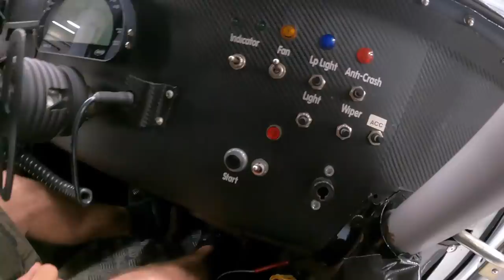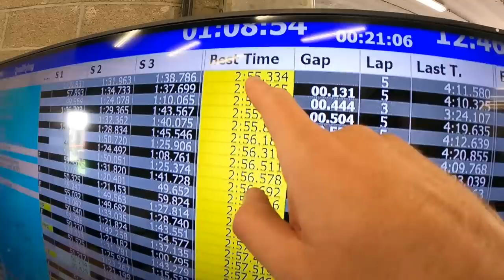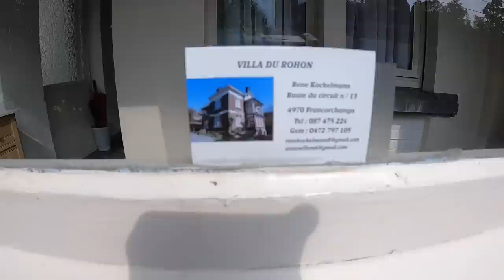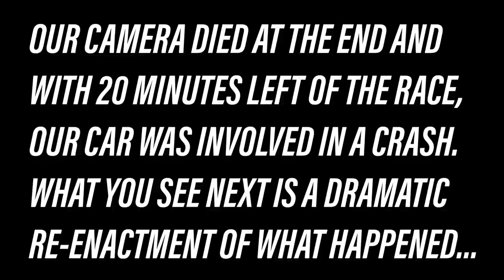Circuit De Spa - Club Enduro + VW Fun Cup! | Race Vlog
Round 3 of the 750MC Club Enduro Championship took Ryan and Scott to Circuit De Spa Francorchamps!

Ongoing issues and a tight schedule meant the TT and the Golf had to stay at the workshop. But that wouldn't stop Ryan and Scott form taking a trip to Belgium! Especially when the opportunity came up to ride in one of @areamotorsport Golfs!

Plus, could you think of a better way to relax after a championship race, than throwing yourself straight into the drivers seat of Milo Racing's VW Fun Cup Beetle for 25 Hours in +30°C heat?

Camera Gear:
Sony A7iii
Samyang 24mm f2.8 (Vlog Lens)
GoPro 6 / 7 / 8 / 9